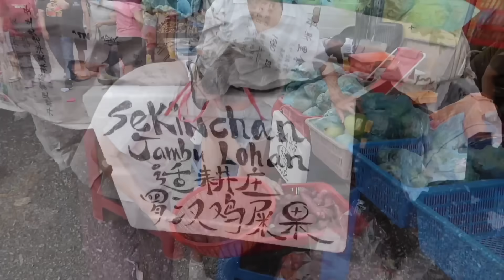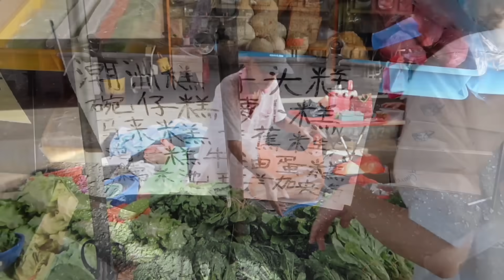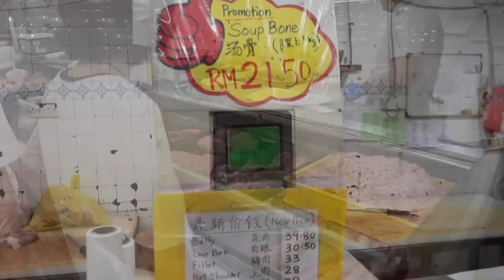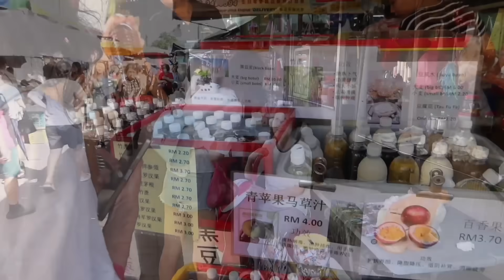婆婆很新奇！大马早餐食肆很热闹，还有乐队助兴！早市巴刹（菜市场）应有尽有，菜品新鲜，要啥有啥！@甲洞卫星市早市巴刹 Kepong Baru